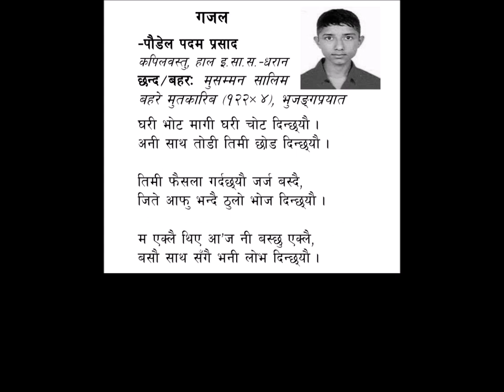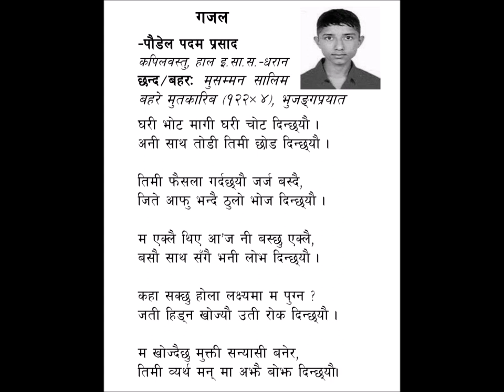बहर गजल वाचन || मुतकारिब बहर || Padam Prasad Paudel || Bahar Gajal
'अङ्कुरण – बर्ष २०७४' मा प्रकाशित मेरो एउटा गजल
बहरः– मुसम्मन सालिम बहरे मुतकारिब
सुनेर प्रतिक्रिया दिनुहुनेछ भन्ने अाशा राखेको छु ।